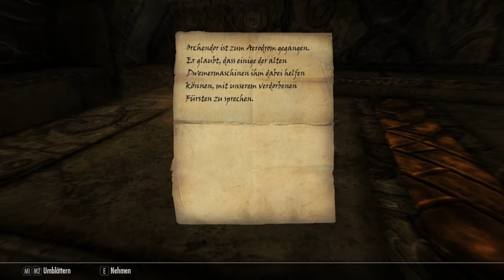Skyrim 0215 wir gehen mal "kurz" in eine Dwemer Ruine